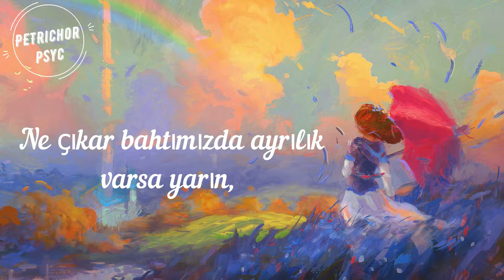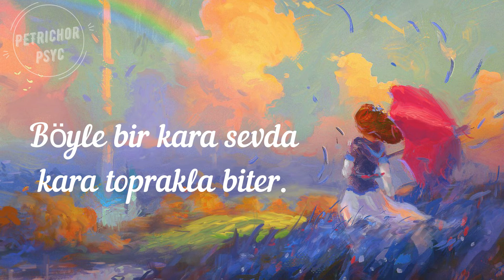İncesaz - Böyle Bir Kara Sevda (Lyrics/Şarkı Sözü) HD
Ne çıkar bahtımızda ayrılık varsa yarın,
Sanma ki hikâyesi şu titreyen dalların
Düşen yaprakla biter,
Böyle bir kara sevda kara toprakla biter.

Ağlama olma mahzun gülerek bak yarına,
Sanma ki güzelliğin o ipek saçlarına
Dökülen akla biter,